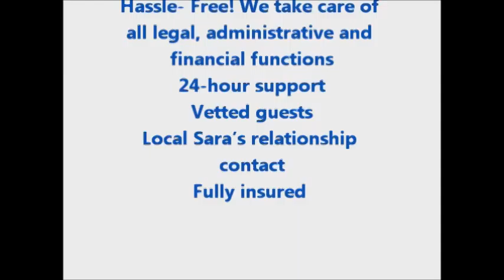Brazil Apartment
We Will Re-Market Your Apartment! Upload Your Accommodation Today and We'll Take Care of the Rest!

Benefits:
Long-term guests
No tenant credit checks necessary
No brokerage fees
No legal hassle, no financial hassle
Continuous support from local managers and corporate office

Process:
Step 1: Sign-up to be a host
Step 2: Log-in, upload your spare room, apartment, home, etc..
Step 3: Schedule visit with local homestay manager
Step 4: Your listing is activated! You can start hosting students and receiving supplemental income.